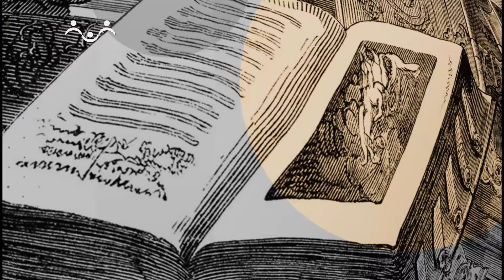Слово о православной вере. О самообладании